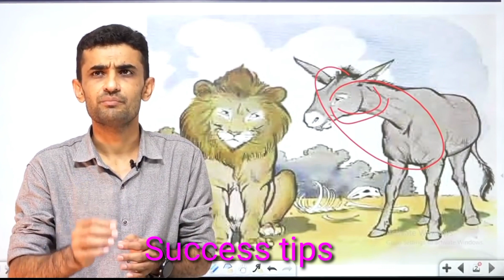जीवन में सफलता के लिए यह आवश्यक है...! | inspiring and emotional video | Ganpat Singh Rajpurohit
Reet Syllabus
Success tips
Success
Success Stories